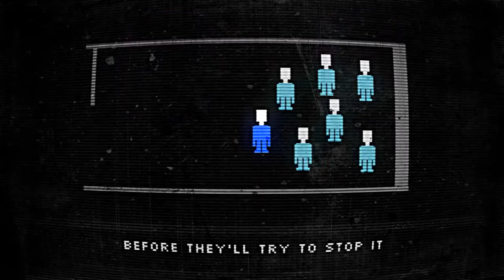【AKITA NERU】It's Been So Long (FNAF2)【FANLOIDカバー】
✦ Song name: It's Been So Long
✦ Original Vocaloid Singer: Hatsune Miku
✦ Image/Video: The Living Tombstone
✦ Producer(s): The Living Tombstone
✦ VSQ/VSQx/UST: MattplusBC
✦ Tuning: MattplusBC
✦ Instrumental: The Living Tombstone
✦ Mix and cover: PSiCO
♦ Video thumbnail character art: Smith Hioka
✦ Voice used: Hatsune Miku_V4 English by Crypton Future Media, Inc.
✦ Name of the Fanloid Singer: Neru Akita by Smith Hioka